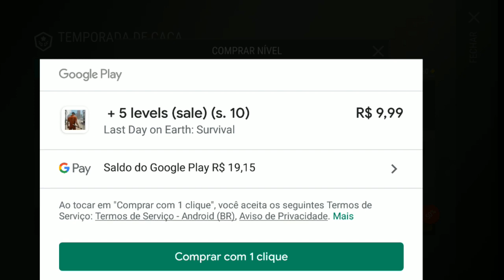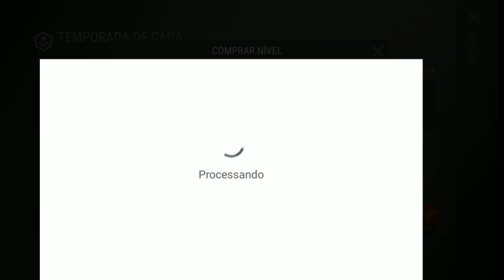●PACOTE LENDÁRIO DO CAÇADOR! TUDO QUE VOCÊ PRECISA SABER 👁 Last Day On Earth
Digite o código
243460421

Tags! Ignore!